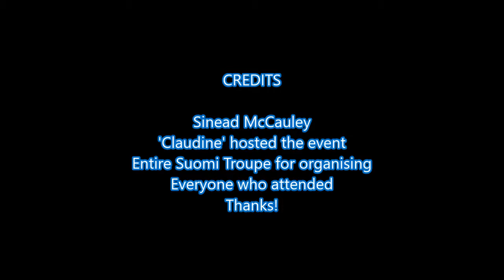Paradise Luau - Pet Race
I came up with this game and am here hosting it as part of the Paradise Luau event held by the Suomi Troupe in DarkAges!